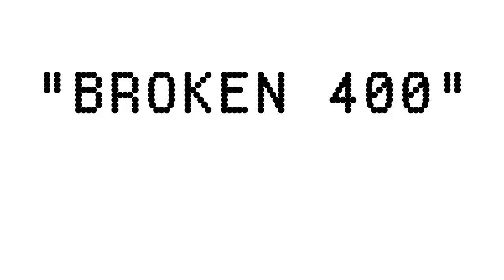Broken 400s in Curacao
hi guys this is my first REAL youtube video hope you guys enjoy it!!
I would like to hear critiques on the video so if you have tips let me know!!

music used in the video:
the neighbourhood-the beach instrumental

thottwat-tshirt instrumental

(free) indie rock + post punk + alternative type beat ~ "chance" (prod. grayskies)